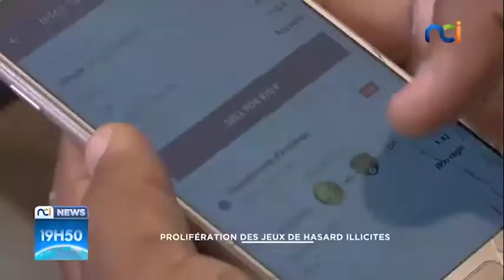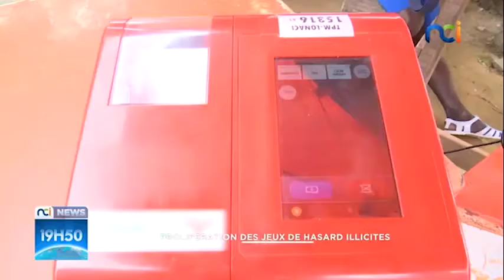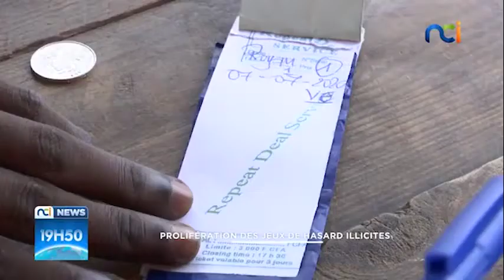LONACI, prolifération des jeux de hasards illicites